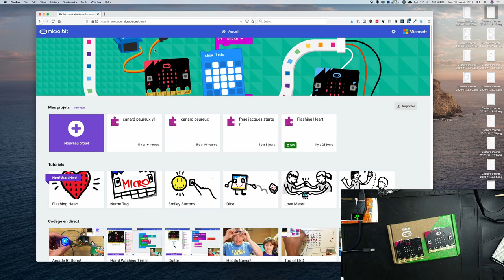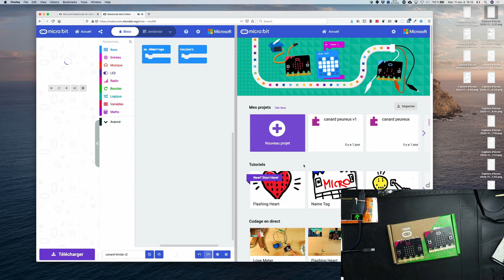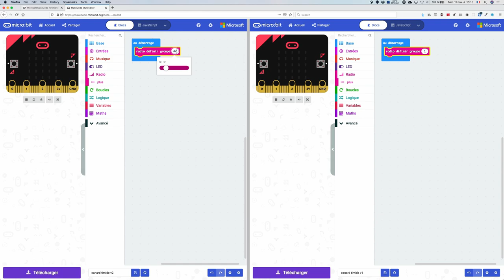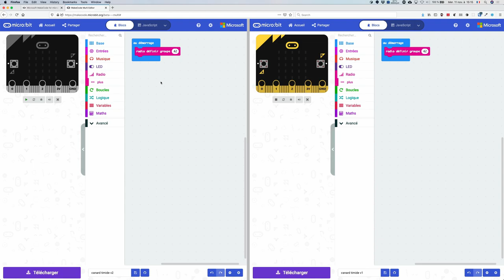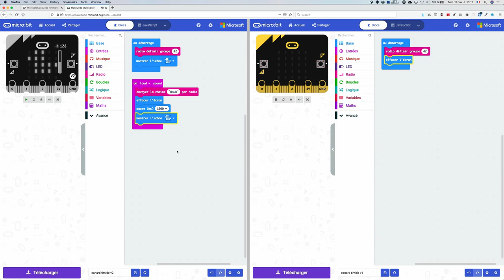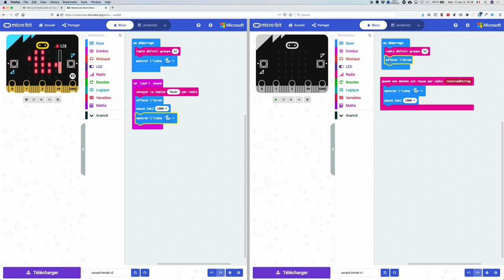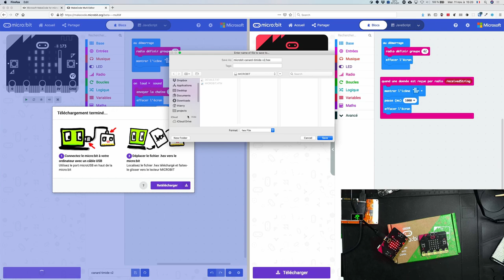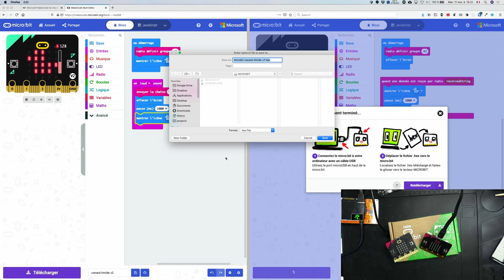[Micro:bit] canard timide et IoT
Voyons comment un bruit soudain peut effrayer un canard timide ;)

Je vous propose de voir comment il est possible de programmer deux cartes micro:bit à la fois avec le multi editor de Makecode Micro:bit.
Ce seront vos premiers pas dans le monde des objects connectés, de l'IoT.